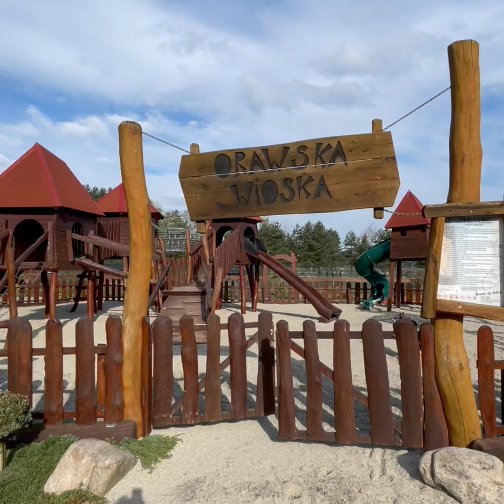#1 Kierunek Chorwacja. Nocleg na dziko w Polsce. Wakacje kamperem z dziećmi. Nasz Kamper Wymiata.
Hej!
Nasza Wielka Majówka zaczęła się od nocki na dziko przy granicy Polska- Słowacja w Jabłonka Chyżne.
To była nasza pierwsza noc kiedykolwiek w kamperze i od razu na dziko. Zatrzymaliśmy się na parkingu obok stacji BP około 2 w nocy. Czuliśmy się bezpiecznie bo obok nas już stały zaparkowane 2 kampery :)
Jak się obudziliśmy to byliśmy zachwyceni widokiem, a dzieci nie chciały jechać dalej z powodu tylu atrakcji :) i to w dodatku w otoczeniu natury. Piękny plac zabaw ( gdzie był żwirek zamiast piachu 👌), mini zoo z kurami, kogutami, królikami, koniami i alpakami. Stawy do łowienia rybek, boiska do tenisa i nawet mini golf. To wszystko przy pięknym Zajeździe Chyżne z restauracją i noclegami :) Na miejscu jest kantor wymiany walut oraz punkt do kupienia winietek na Słowację i Węgry.